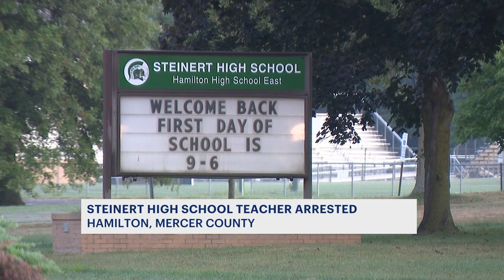Hamilton teacher dismissed from position amid accusations of student relationship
The Mercer County Prosecutor’s Office has accused a Hamilton Township teacher of having a sexual relationship with a student.